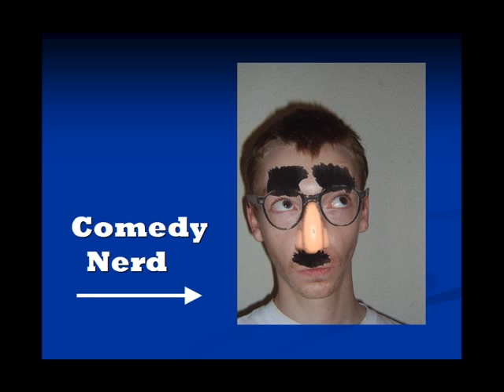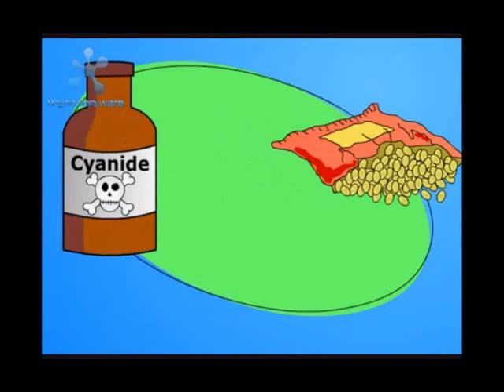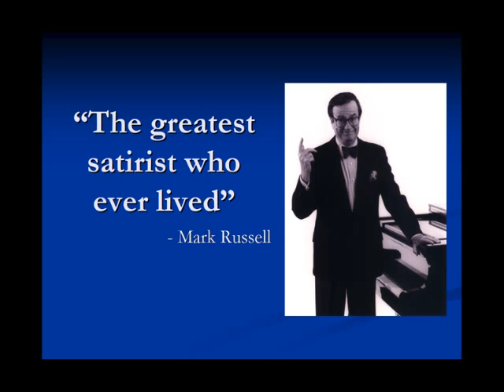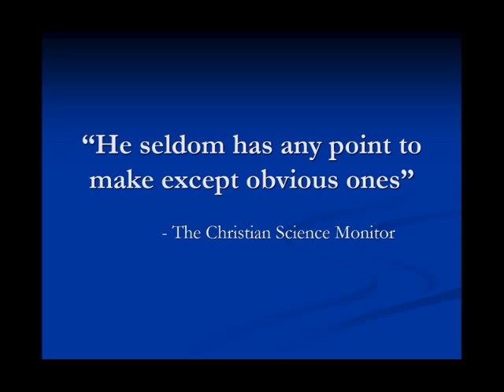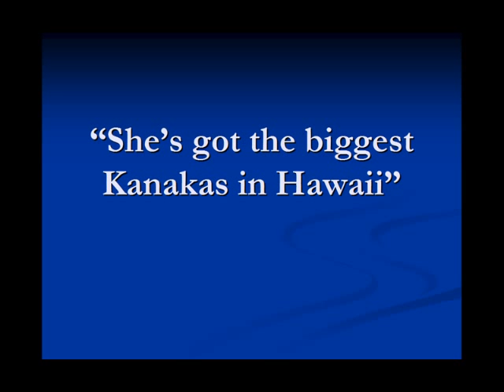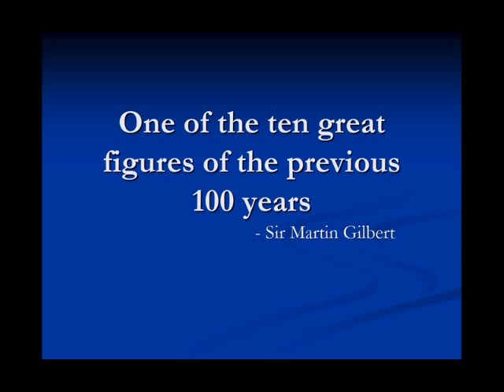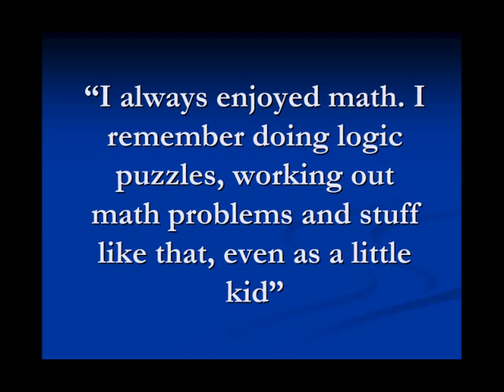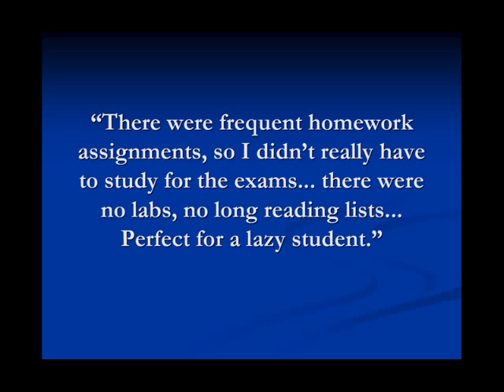Tom Lehrer: The Moonlighting Mathematician Part 1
On the 29th of November 2007 I gave a talk to the York University Maths Society on my hero Tom Lehrer. This is me rehearsing the talk, it's not perfect at all, but it went ok on the night.

The bad sound is due to Vista not being able to record my microphone. It will never change now, it is what it is.